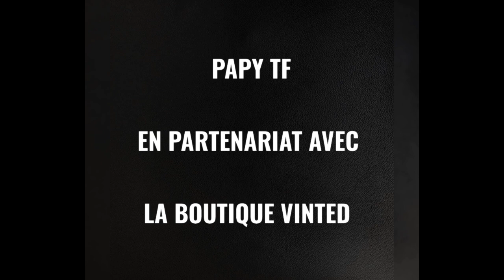Review X-OR / Space Sheriff Gavan : Molotox / Gavion